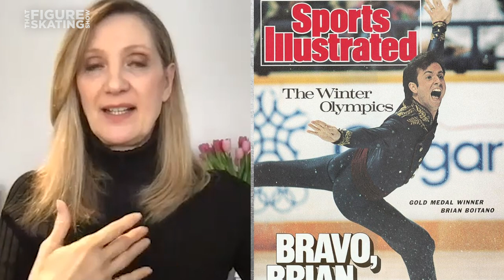Choreography Stories: Tara Lipinski, Kurt Browning & Brian Boitano | THAT FIGURE SKATING SHOW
In a very special episode, the one and only SANDRA BEZIC joins Dylan and Asher to talk through some of her most famous programs. Tara Lipinski's free that won her gold at the 1998 Nagano Olympics, Kurt Browning's Casablanca program that made him a 4x world champion and Brian Boitano's famous "Les Patineurs" short which won him the Battle of the Brians.

She also talks Nathan Chen, Yuzuru Hanyu, Javier Fernandez and the state of women's skating today.